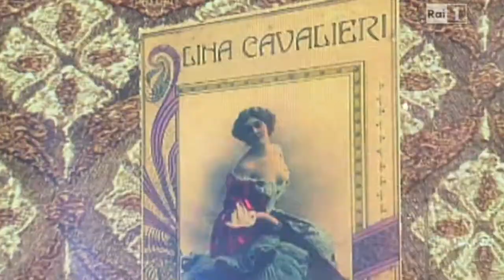A Frangesa by Roberta Lanfranchi - Mvula Sungani Physical Dance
Roberta Lanfranchi interpreta "A Frangesa" insieme alla Mvula Sungani Physical Dance su Raiuno ad Una Notte per Caruso 2014.